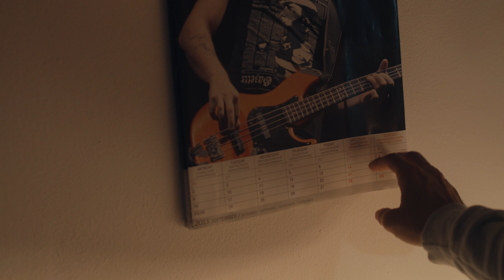Bittersweet Rainbow - Trailer Ufficiale | Cortometraggio Drammatico LGBT [ITA Sub ENG]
"Nicolò, returns home after 7 years. Through a path made of affections and memories his love story with Claudio and the reason for his escape will come back to him".

"Nicolò, torna a casa dopo 7 anni. Attraverso un percorso fatto di affetti e ricordi gli tornerà in mente la sua storia d'amore con Claudio e il motivo della sua fuga".

Scritto, diretto e montato da Luca Bertossi
Interpretato da Michele Masci, Sara Alzetta, Leonardo de Simone e Elisabetta Cancelli
Direttore della fotografia Tony Roman - BIG Reel Studios
Aiuto regia e produttore esecutivo Elisabetta Cancelli
Prodotto da Fabio Bertossi - Deep Mind Film Factory
Colonna sonora e sound design Simon Hurts
Brano "The Longest Dark" di Simon Hurts e Laura Carta
Brano "Brightest Star" scritto e interpretato da Randy Richards
Operatore video Lorenzo Di Lello
Fonico Linda Zambelli
Make up artist Elisabeth Abiculesei e Veronica Pacor
Cld e assistente di produzione Massimo Bocus
Assistente alla regia Nicolò Palladino
Assistente alla fotografia Alessandro Molinaro
Assistente operatore Josè Fogliarini
Assistente al montaggio Elisabeth Abiculesei
Gaffer Filippo Da Ros
Color Grading Luca Bertossi
Revisione sceneggiatura Emiliano Grisostolo, Lorenzo di Lello e Furio Reini
Segretaria di edizione Mariacristina Barbetti
Segretario di edizione Leonardo Tornesello
Backstage José Oxi Fogliarini
Catering Mariacristina Barbetti
assistente al catering Iulian Gherghelijiu
Un ringraziamento anche a Circle V. Farm di Cividale del Friuli, Zoprai di Nelson Rojas, Bevilacqua SRL, Gigi Beltramini e Barbara Minisini.